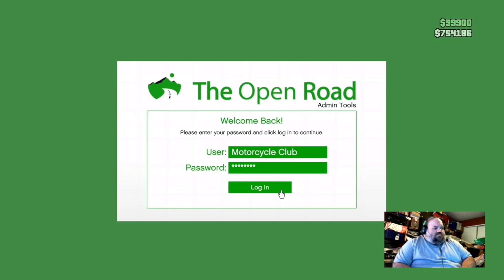GTA V Online Twitch Day Stream Highlight 8/6/23: Selling Weed, delivering it with a garbage truck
I sold weed and had to deliver it to different locations by dropping it out of a garbage truck.